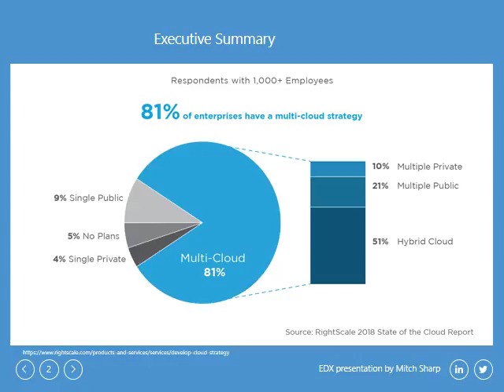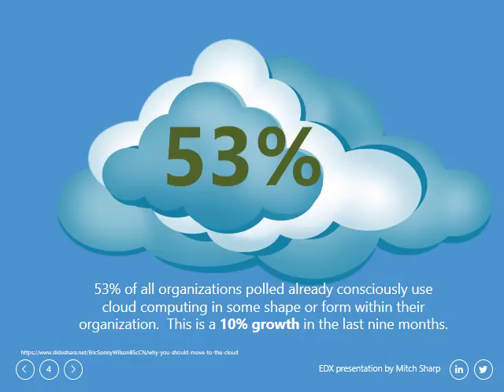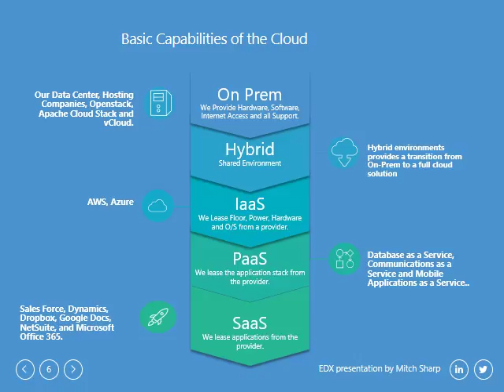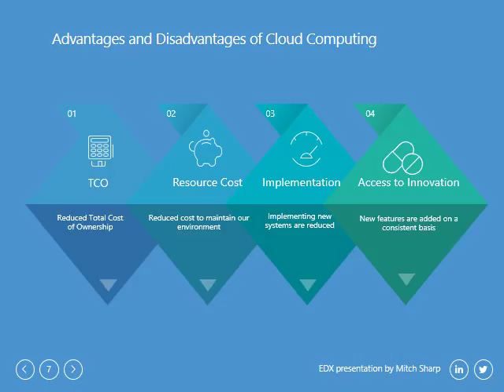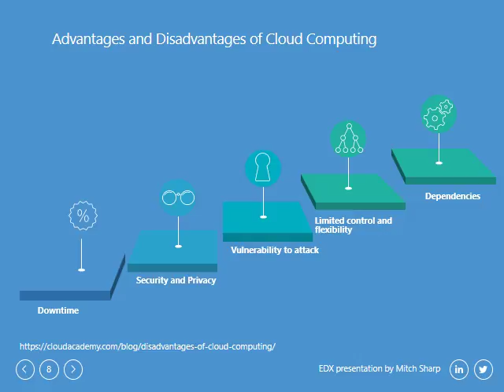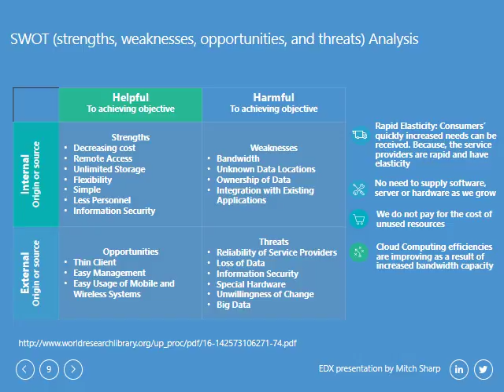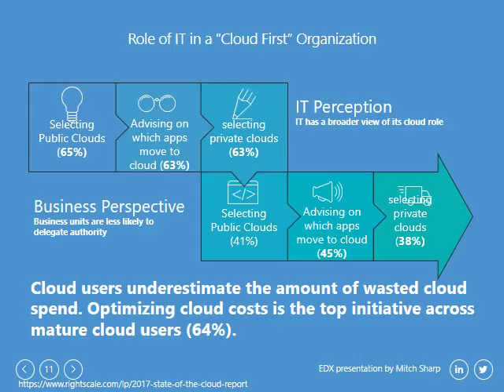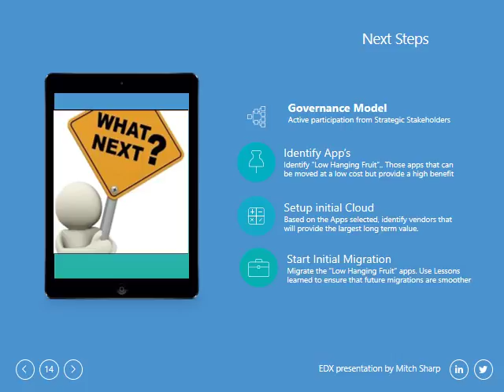Moving to the Cloud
EDX - Introduction to Cloud Computing

Final Project